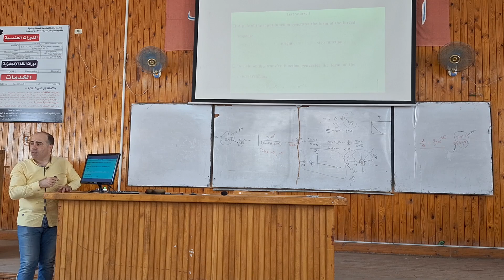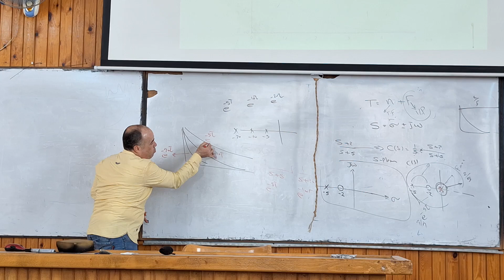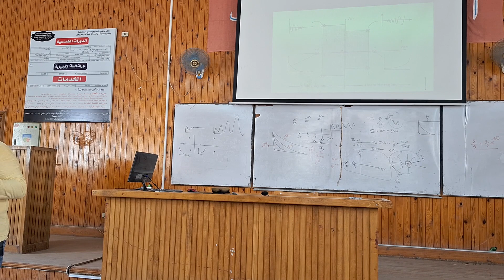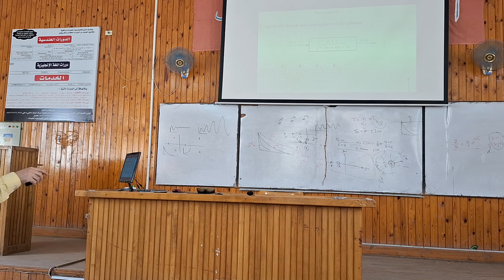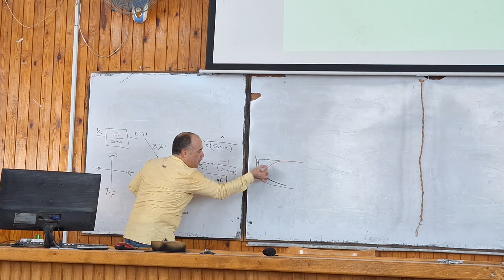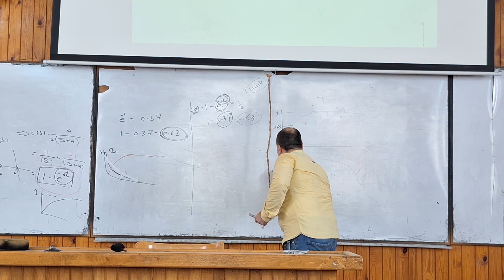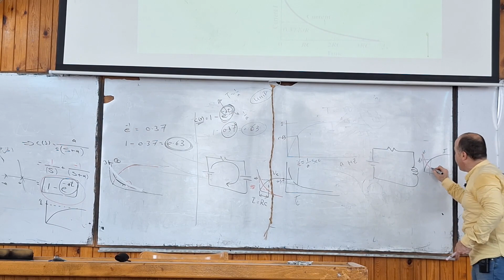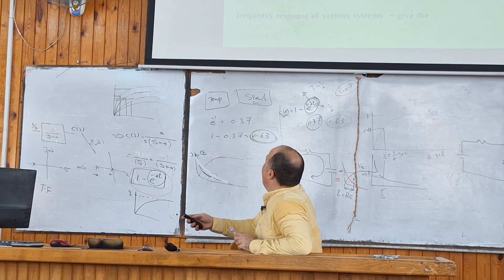fundamentals || lec4 || part2